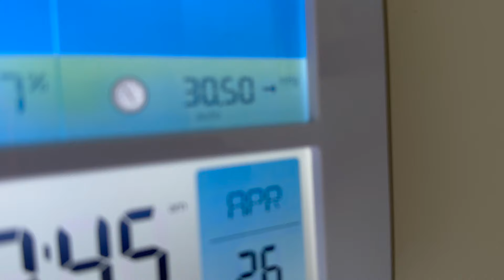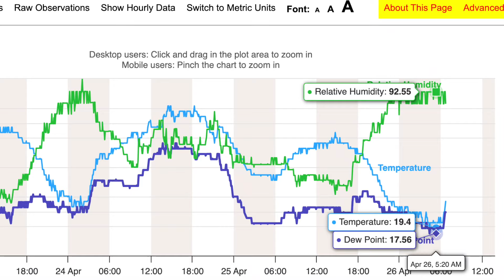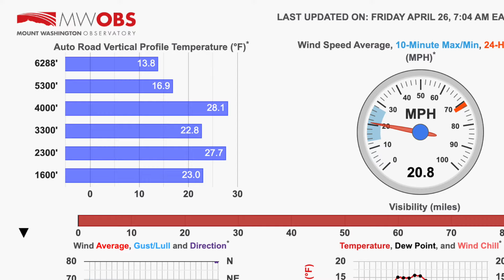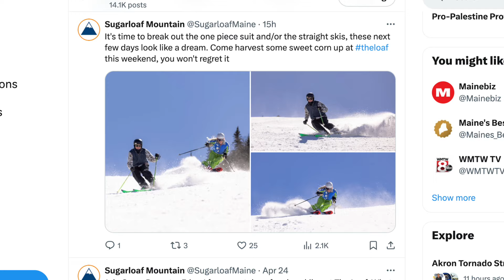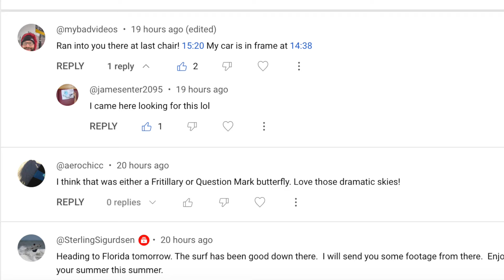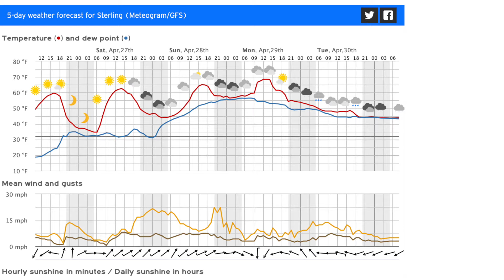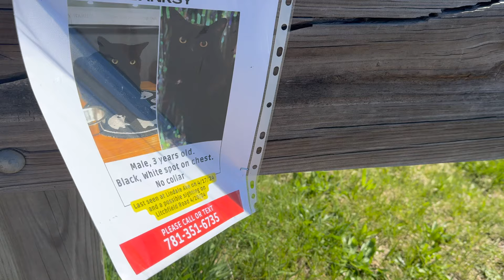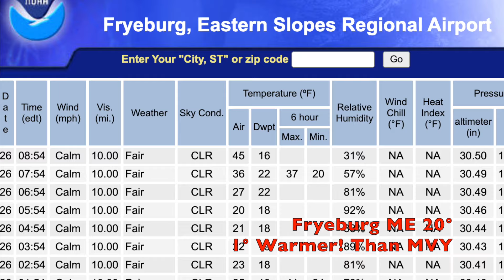Day Four Record Cold & Flowers Worms Birds & Boats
Out The Door Weather'n More with Steve & T-Rex & TK Fri April 26 '24